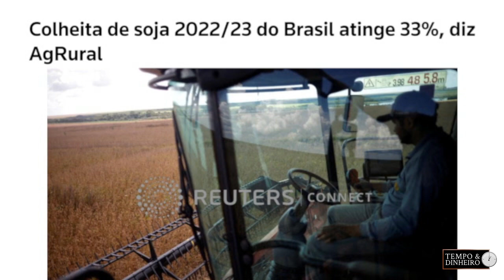Soja entrando no pico da colheita no Brasil.